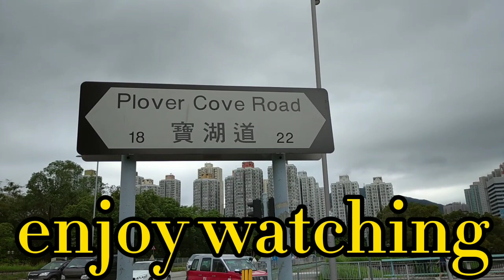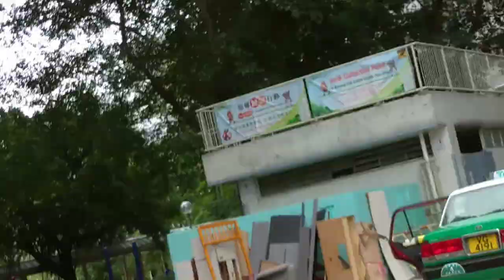At Plover cove road